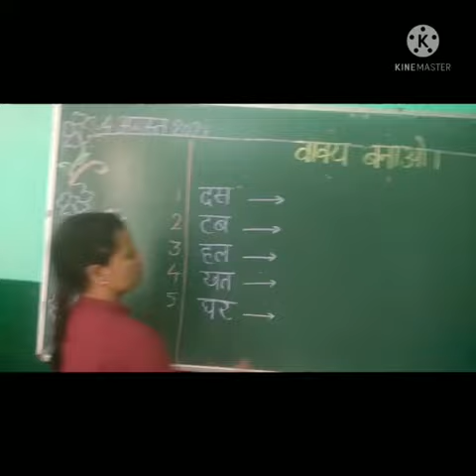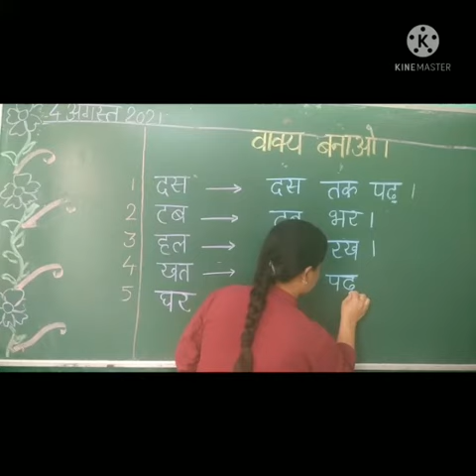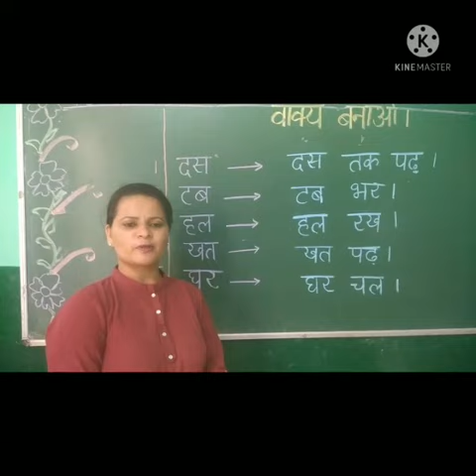HINDI MAKE SENTENCE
BY MRS. JASVIR KAUR